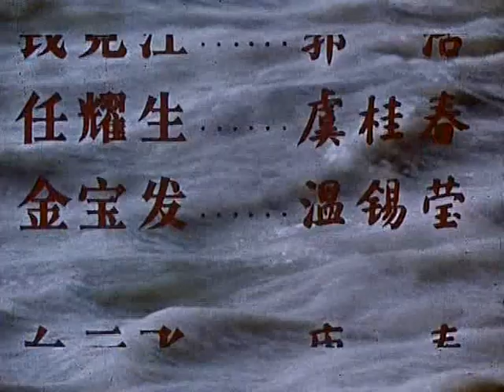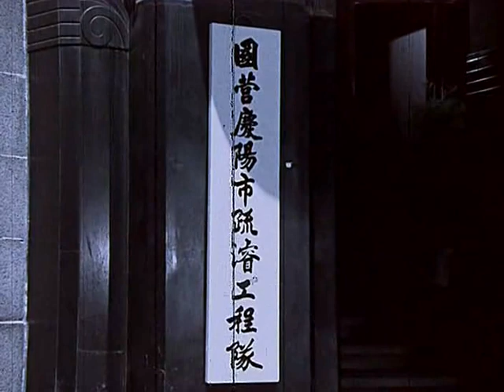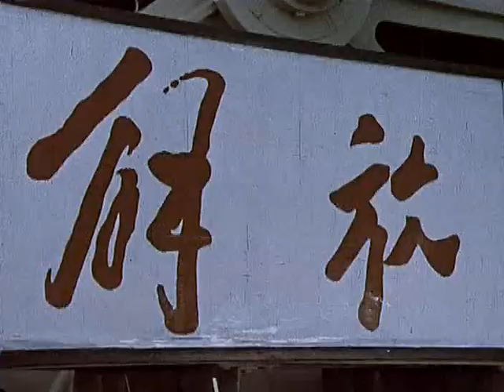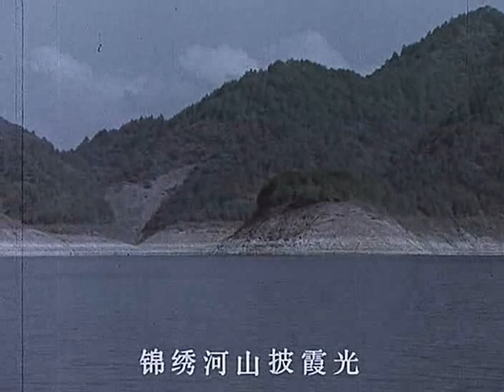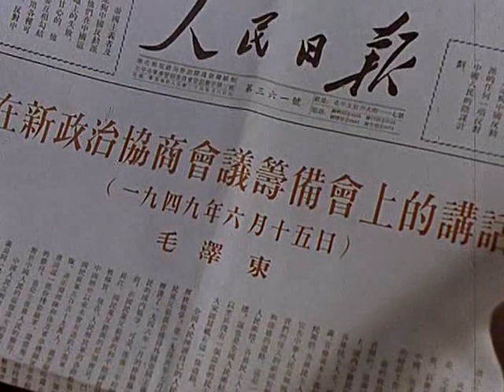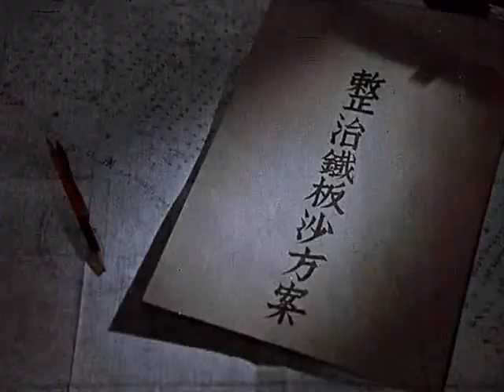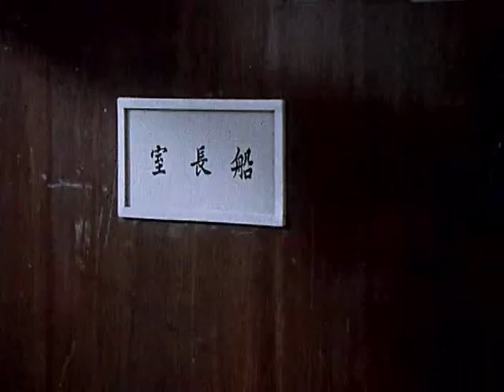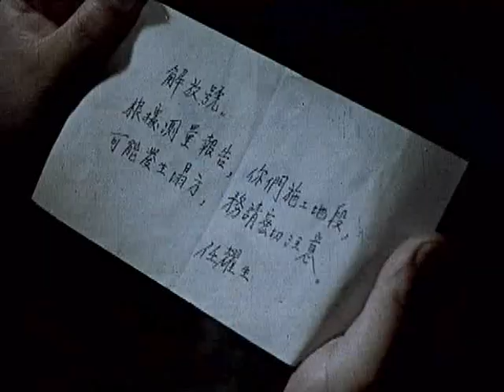文革电影系列011 江水滔滔